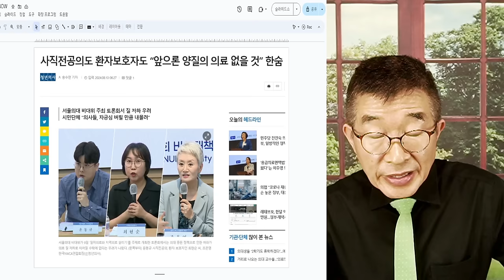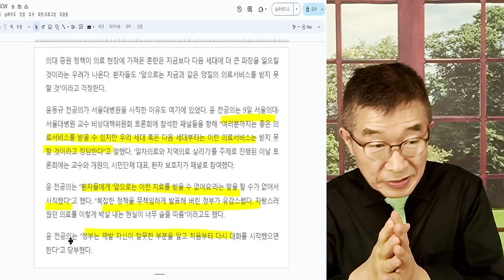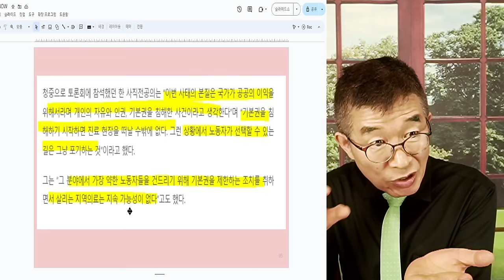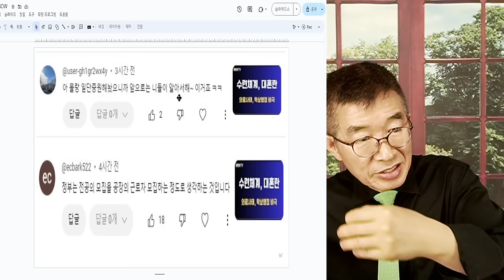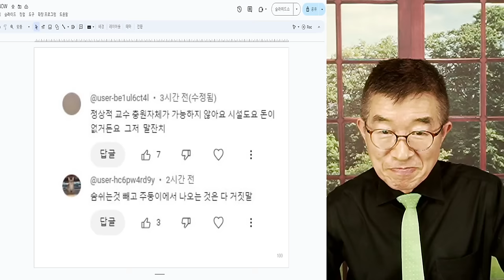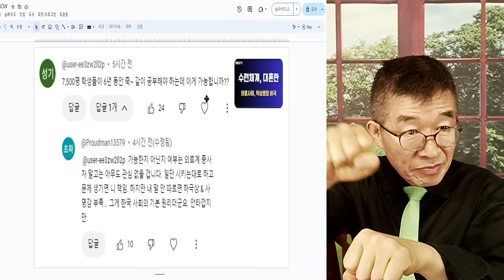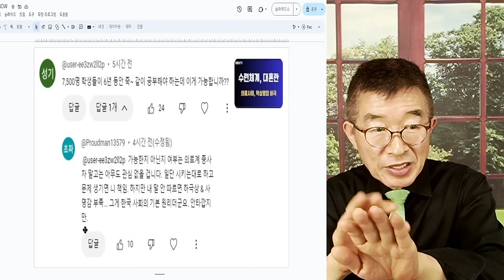좋은 시절, 갔다 / "양질, 의료서비스 끝!" / 나쁜 정책에다 미련하기 짝이 없는 고집의 결말 / 전공의 입장에서 본 한국 의료 미래 [공병호TV]